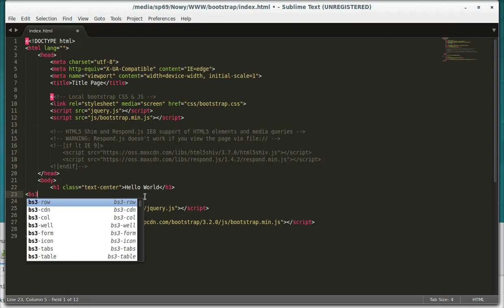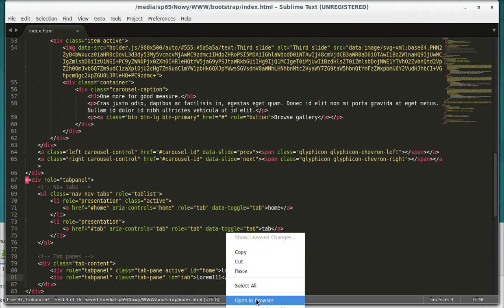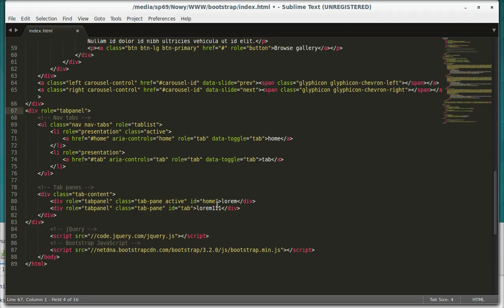Bootstrap 3 Snippets w Sublime Text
zastosowanie dodatku bootstrap 3 snippets w sublime text